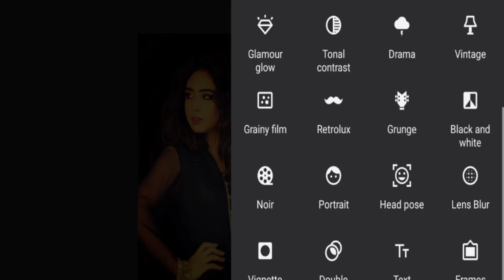1Minute Photo Edit | Snapseed Photo Editing Tutorial Step by Step Edit Tech #228